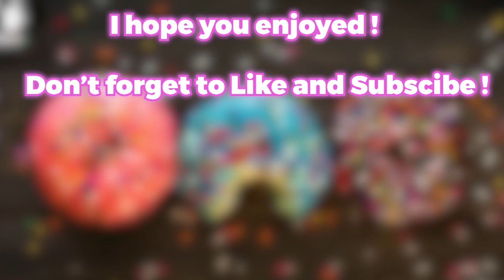Top 15 💃💥✨ New Students ✨💥💃 Meme trend [Ep.3] Gacha Life Compilation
Hope you enjoyed my compilation  👍

gacha dani meme,gacha life dani,gacha club dani,dani! meme,Dani!... Meme,